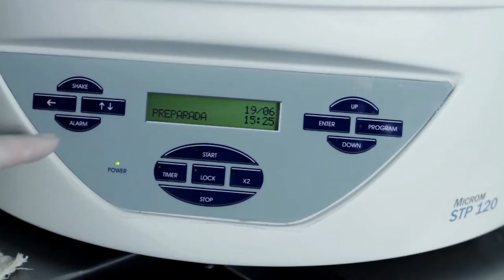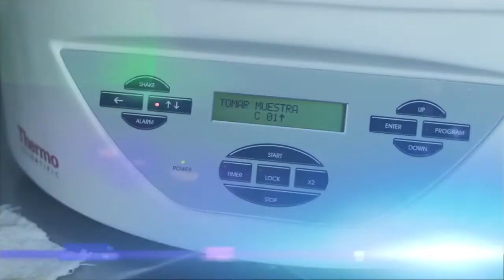PATOLOGÍA Laboratorio Bernardo Espinosa